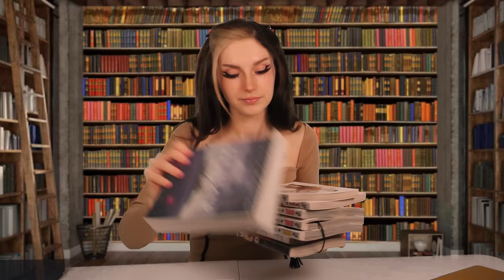ASMR Girl in the Library Likes You | Page Flipping, Writing, Tapping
Tonight we meet the girl in the library... and it looks like she likes you! :)

Timestamps:

00:00 intro
01:14 checking my makeup *blushes*
03:00 putting on some perfume
04:37 page flipping, writing, asking questions
15:20 page flipping, highlighting, note taking
19:37 chatting u up bb ;)
24:38 making us some tea
32:20 spell book, page flipping, reading a spell
35:17 doing my homework, page flipping, highlighting
37:43 my bookmark collection (wood tapping, plastic tapping)
48:50 putting the bookmarks in an envelope
50:56 getting back to homework, note taking
01:01:32 reading manga, page flipping
01:09:41 you're leaving?

- B 🐝